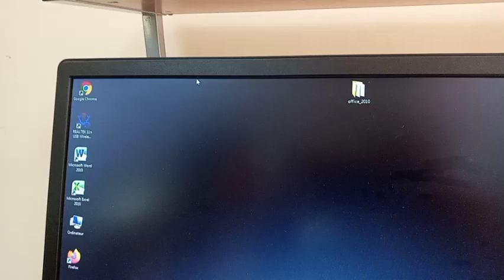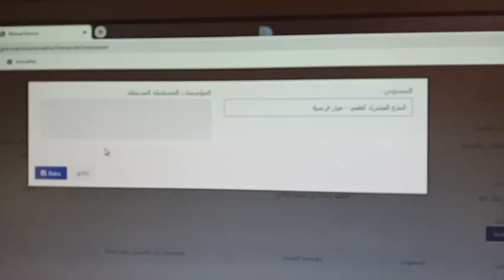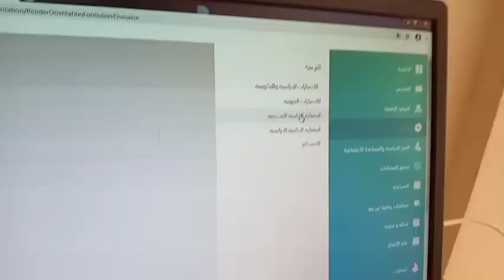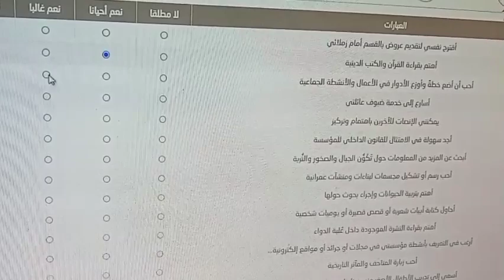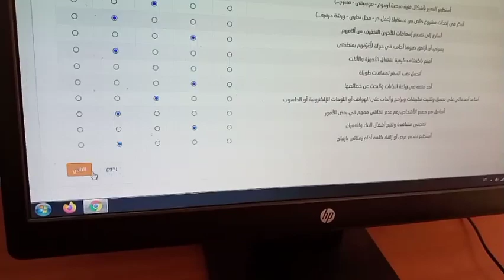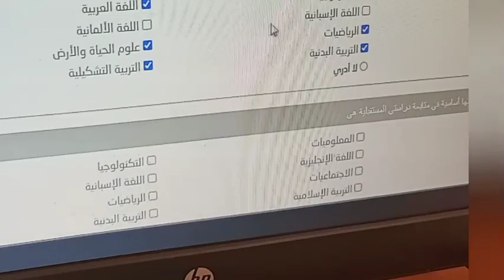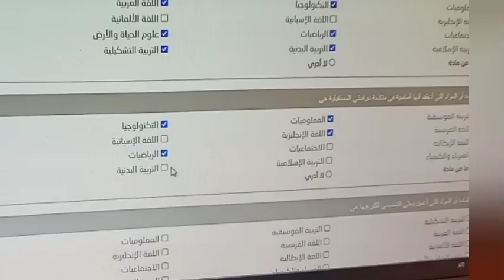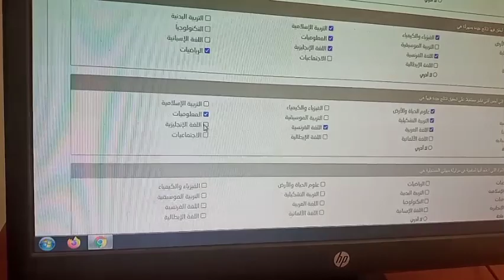التوجيه السنة الثالثة اعدادي الطريقة الصحيحة للدخول لمسار وملء استمارة التوجيه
شرح مبسط لملء استمارة التوجيه في مسار التوجيه في السنة الثالثة اعدادي,الطريقة الصحيحة لملء بطاقة الرغبات,التوجيه المدرسة في مسار 2021,التوجيه المدرسي,التوجيه,التوجيه المدرسي في المغرب,توجيه مدرسي,التوجيه الدراسي,ماهو التوجيه المدرسي,التوجيه المدرسي عن بعد,طريقة التوجيه المدرسي,التوجيه التربوي,التوجيه المدرسي و المهني,التوجية المدرسي,دليل التوجيه المدرسي والمهني,ملتقى التوجيه المدرسي و المهني,التوجيه مدرسي,المدرسي,التوجيه عن بعد,توجيه,التوجيه المدرسي عبر منظومة مسار,التوجيه في المغرب,الرغبات